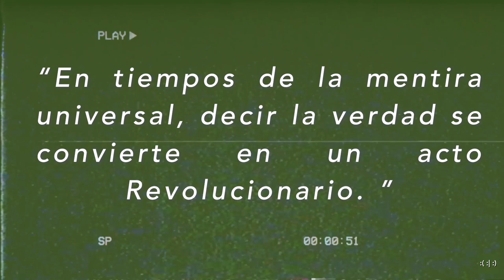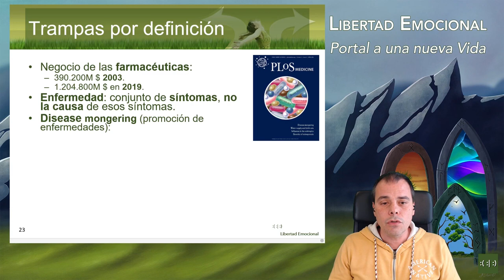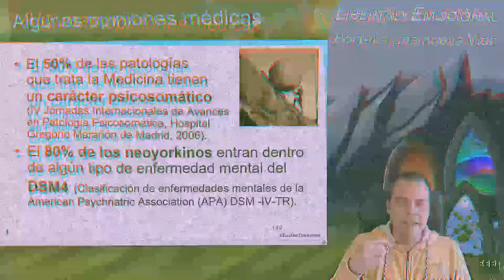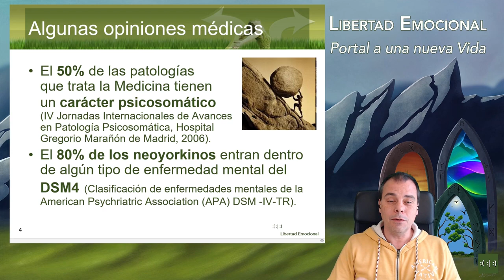Negocio de la Enfermedad | Paraíso de las Farmacéuticas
Que la enfermedad y el miedo a ésta es un negocio (cada vez más grande) para las farmacéuticas es un hecho objetivo. Y afirmar que este negocio no es regido por la buena fe está avalado por las condenas millonarias por daños que han recibido todas las grandes compañías farmacéuticas (por lo menos en Estados Unidos). Las técnicas psicológicas de creación de nuevas enfermedades que emplean han sido ampliamente documentadas y el control que poseen en los organismos que deberían supervisarlas solo se puede entender como corrupción, a la vista de las consecuencias.

Repito: estas afirmaciones no son opinión, son evidencias registradas oficialmente y conocerla nos ayudará a salir del control mental al que hemos sido sometidos, encontrando otras visiones sobre la enfermedad que nos devuelven el poder sobre nuestra salud.

Más información:

Puedes ver el tema completo de las enfermedades psicosomáticas en el 4º vídeo del Seminario de Libertad Emocional (2021): Portal a una nueva Vida.